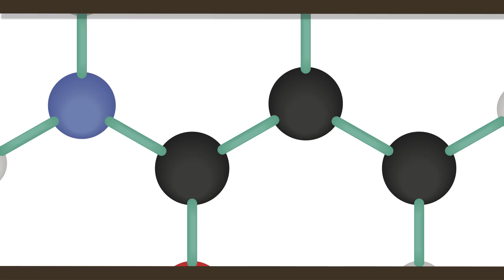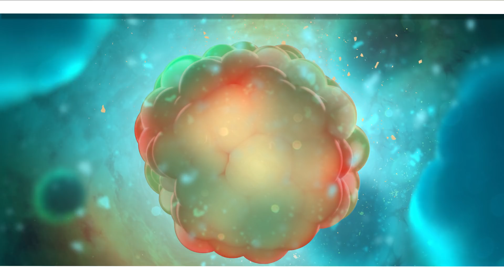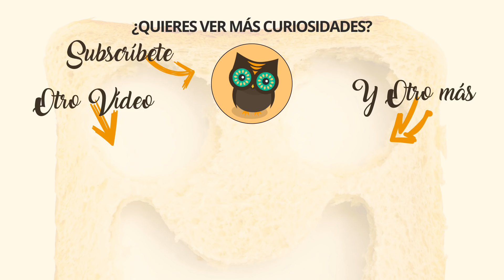¿Es cancerígena la comida quemada? 🍗 🔥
La comida quemada, habitualmente la carne quemada o el pan quemado, es un agente cancerígeno. ¿Deberíamos evitarlo? Por supuesto que sí, cuando se quema un alimento o se cocina demasiado se producen sustancias cancerígenas que acabamos ingiriendo. Es por este motivo importante cocinar los alimentos únicamente hasta su punto adecuado para comer. ¡Vete olvidándote de esa pizza quemada!